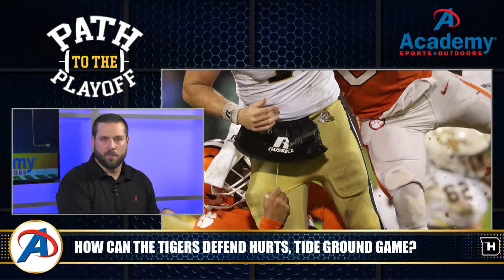Path to the Playoff, Alabama Offense, presented by Academy Sports + Outdoors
Brandon Adams and All-American Mike Johnson breakdown how the Alabama offense matches up with the Clemson defense.